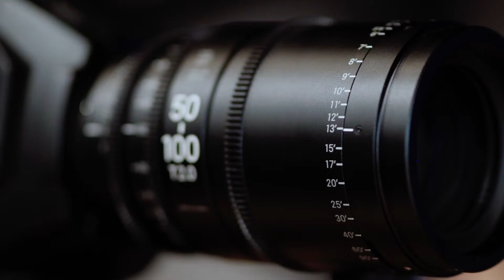SIGMA Cine Lenses Trail with Director John Sharkawy - تجربة العدسات السنمائية مع المخرج جون شرقاوي